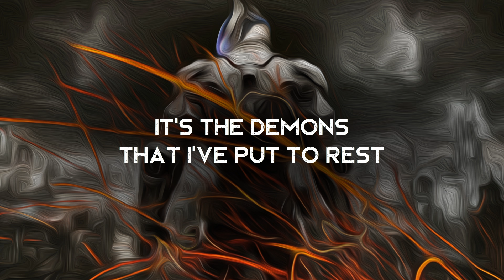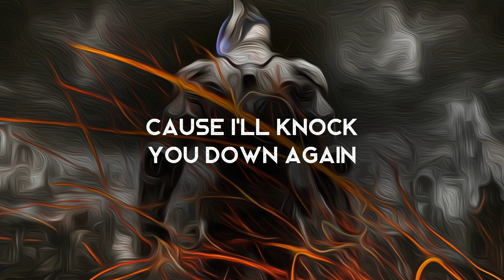The Storm - FITUMI (LYRICS)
Lyrics video for The Storm by FITUMI. Fate whispered to the warrior: "You cannot withstand the storm". The warrior shouted back: "I am the storm."

Amazon Music

Lyrics ►
This is a fight
To the death
Hurricane
Nothing Left
It’s not just rain
It’s the demons that I’ve put to rest
But again
The funnel starts to spin
Rattling the doors
Now the front is moving in

I’m the calm of the eye
They don’t know what’s in store

This is the war (Hey! Hey!)
And in this war I am
I am the storm

As the flood
Starts to rise
I'm washing out doubt
Try to tread but it's a waste of time
You thought that you could win
Don't bother to rebuild
Cause I'll knock you down again

I am the storm (Hey! Hey!)

This is the war
And I am the storm
This is the war (This is the war)
And I am the storm (And I am the storm)